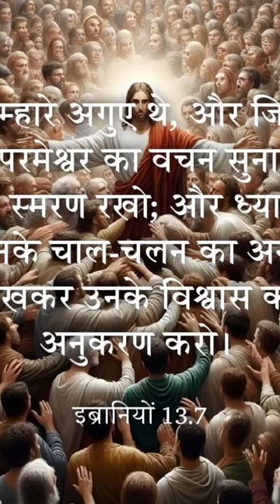yeshu nasri video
yeshu mashi
yeshu mashi ka vachan
yeshu mashi shorts
mashi video